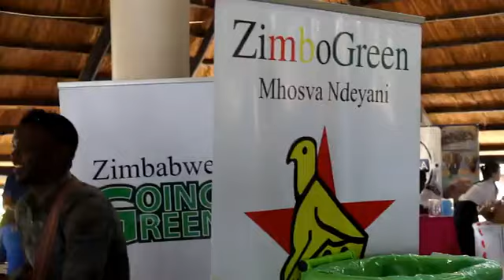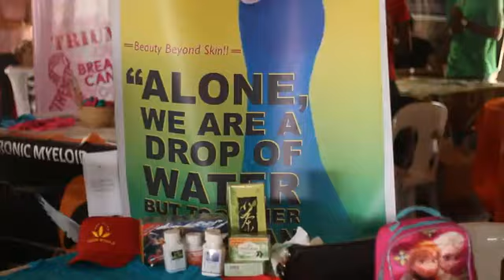Kites for Peace 2018